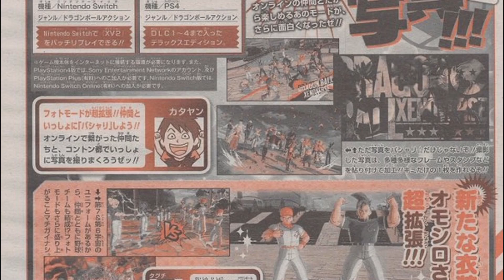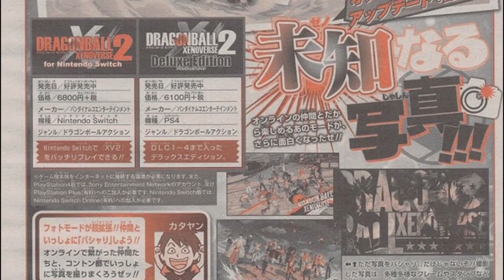Dragon Ball Xenoverse 2 DLC 10 Release Date Predictions & Thoughts!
As always thank you guys for watching I hope you guys enjoyed this Dragon Ball Xenoverse 2 DLC 10 Release Date Predictions & Thoughts video going over when I think that dlc pack 10 for xenoverse 2 will be coming out and also reminding you guys of the bandai weekly briefing which could feature some xenoverse 2 dlc 10 game play this week!